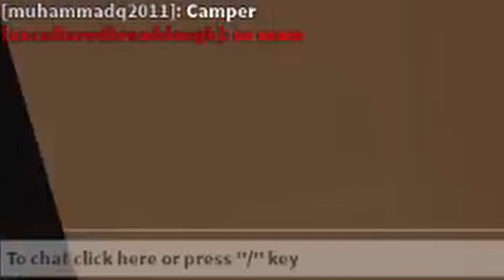Quality yaydie time in flee the facility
aaaaaaaaaaaaaaaaa
havent done a ftf video with just me in a bit